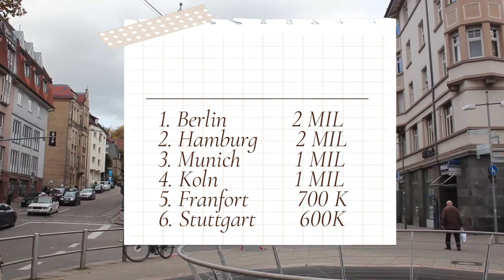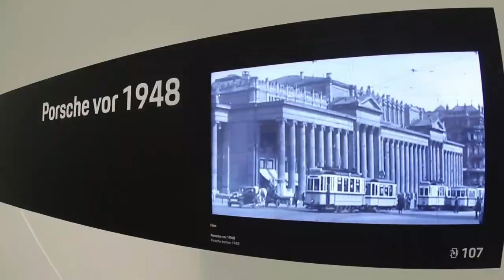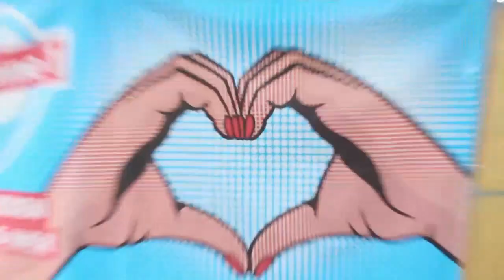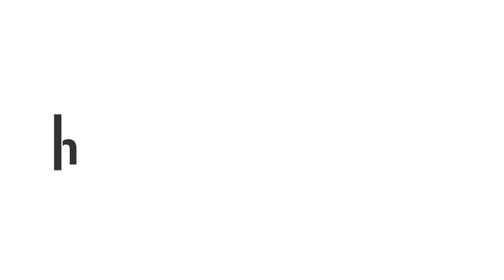What it's like to live in Stuttgart - Germany (expat opinion)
Expat opinion of what it's like and how is it the life, and way of living in Stuttgart city Germany. know the basic aspects of how it is.